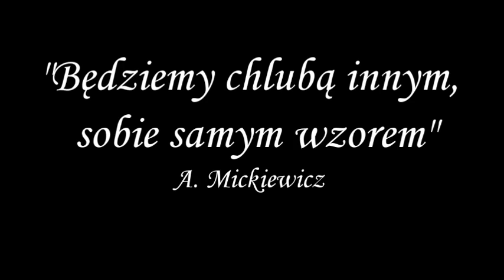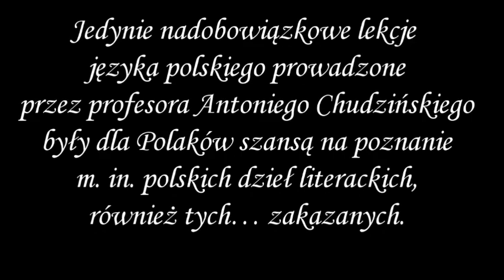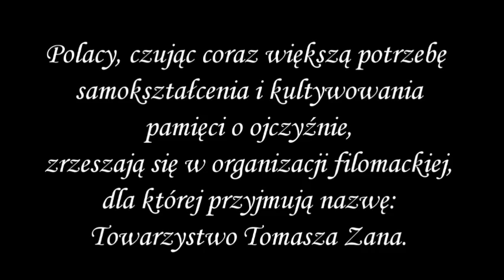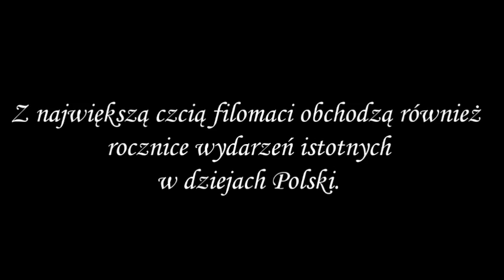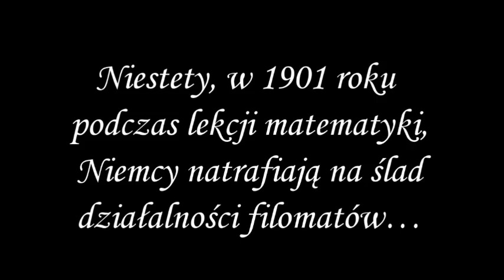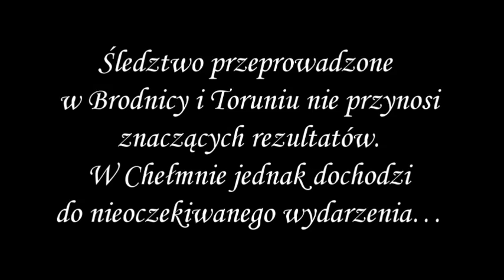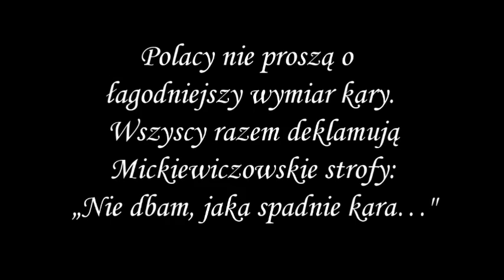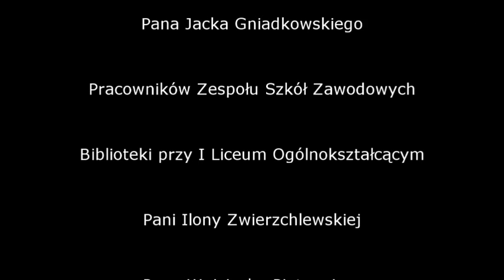Filomaci Ziemi Michałowskiej. Ojczyzna, nauka, cnota.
"Filomaci Ziemi Michałowskiej.Ojczyzna, nauka, cnota." to amatorski film fabularny wyprodukowany przez uczniów I Liceum Ogólnokształcącego w Brodnicy w 2013 roku. Jest to film, który byłym, obecnym i przyszłym uczniom, ma przybliżyć sylwetkę patronów szkoły, a jednocześnie wzbudzić w nich podziw i szacunek do przodków, którzy nigdy nie zapomnieli ile znaczy Nasza ojczyzna. Brodniccy filomaci byli prawdziwymi patriotami, którzy, mimo przeciwności losu, włączyli się w walkę o własną przyszłość, przyczyniając się do podtrzymania pamięci o dziedzictwie narodu polskiego.

 OBSADA:

 Scenariusz i reżyseria: Tomasz Piotrowski
 Zdjęcia i montaż: Tomasz Rybicki
 Kierownik produkcji filmowej: Tomasz Piotrowski

 Aktorzy:
 Tomasz Iwański
 Damian Kądziela
 Kamil Kiełpiński
 Bronisław Kułakowski
 Szymon Majewski
 Kamil Markuszewski
 Bartosz Panek
 Tomasz Piotrowski
 Tomasz Rybicki
 Jan Stybor
 Jakub Szulc
 Jacek Szwedowski
 Dawid Walasiewicz
 Paweł Wasielewski
 Tomasz Wroński

 *** Twórcy szczerze przepraszają za niedopatrzenia, które pojawiły się w podziękowaniach. Kierują je oczywiście do: Pana dyrektora i wicedyrektorów I Liceum Ogólnokształcącego W BRODNICY; Pracowników Zespołu Szkół Zawodowych W BRODNICY i Biblioteki przy I Liceum Ogólnokształcącym W BRODNICY ***